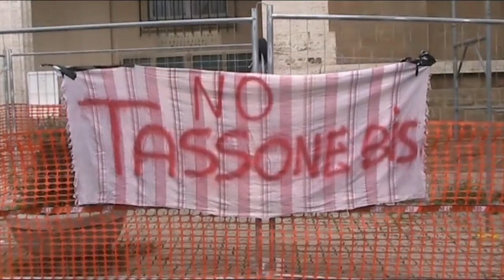Agostino Biondo, Segretario dei Giovani Democratici di Roma - La nuova Giunta al Municipio RM X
Agostino Biondo, Segretario dei Giovani Democratici di Roma - La nuova Giunta al Municipio RM X - 5 ottobre 2021 - Servizio a cura di Franco Giacomelli